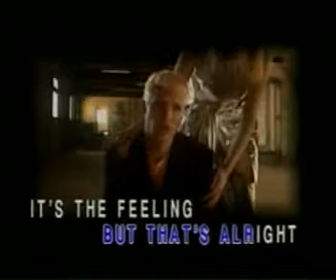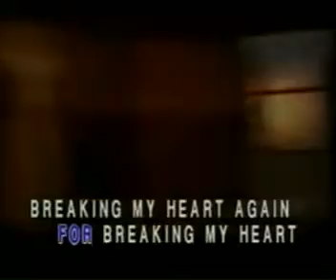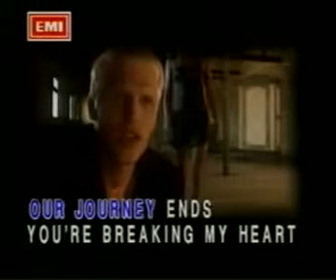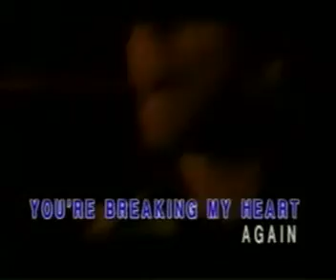BREAKING MY HEART - MICHEAL LEARNS TO ROCK